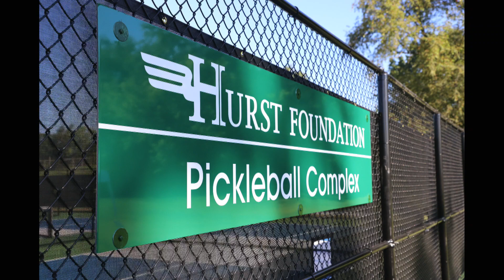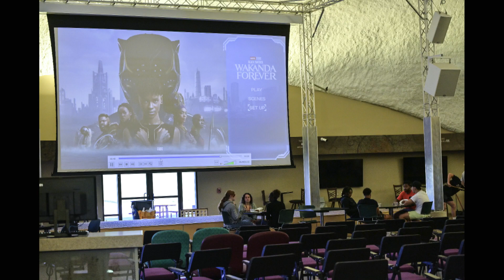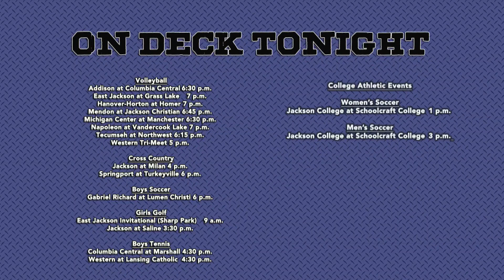Today's News - Tuesday August 29th - The Morning Show